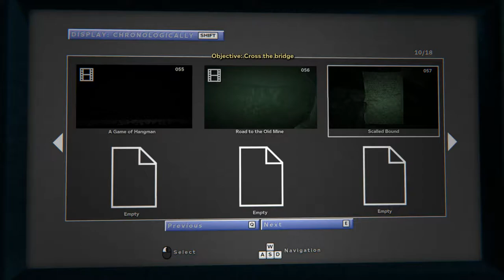Outlast 2 - Ch 02 Job 01 Scalled - Recording Locusts